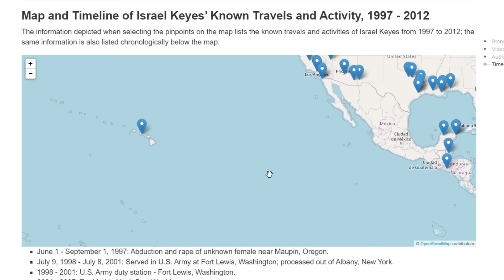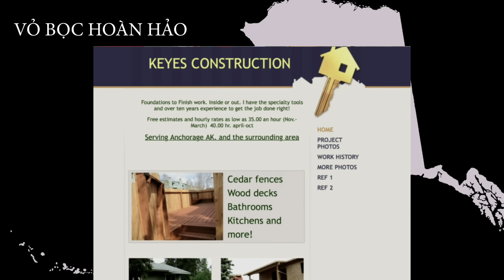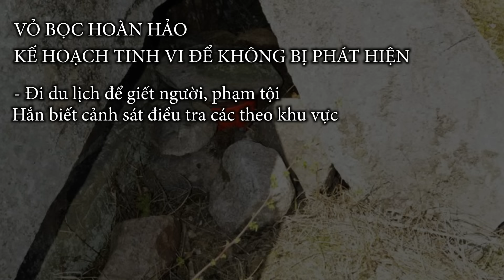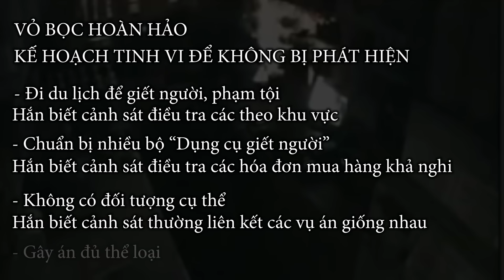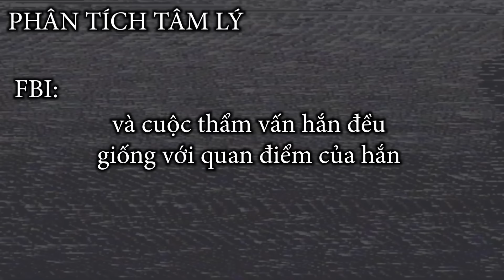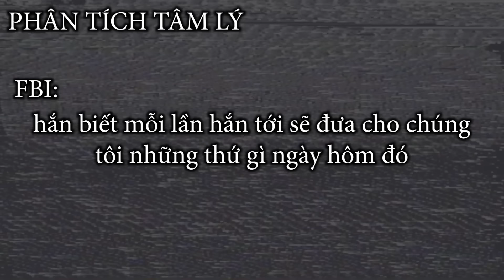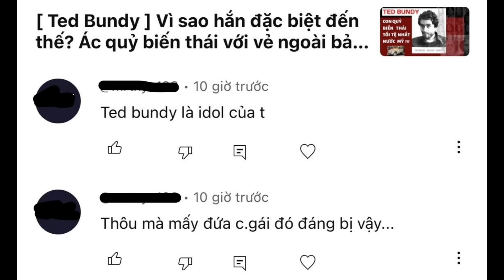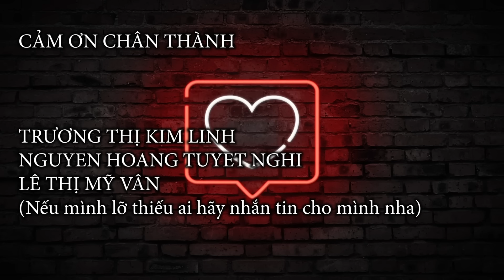[Israel Keyes- Phần 2] Cơn ác mộng của FBI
Một tên sát nhân hàng loạt đúng nghĩa giữa thời hiện đại...
Ghé mua áo ủng hộ Rebas Tab của Bat Saber nha mọi người.
Momo: 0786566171 -- Đỗ Việt Hải,   VCB: 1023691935 -- Đỗ Việt Hải